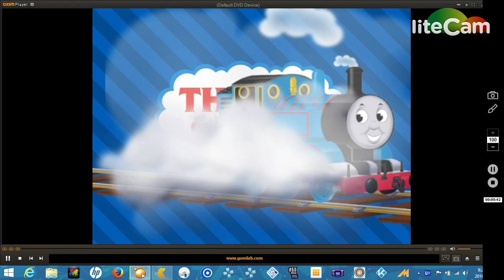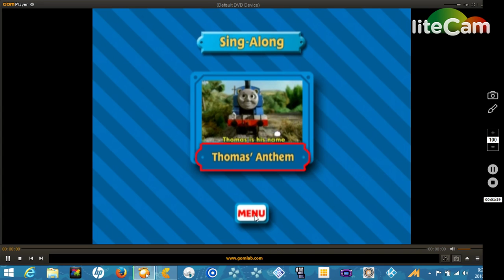Thomas And Friends James Learns A Lesson Dvd Menu